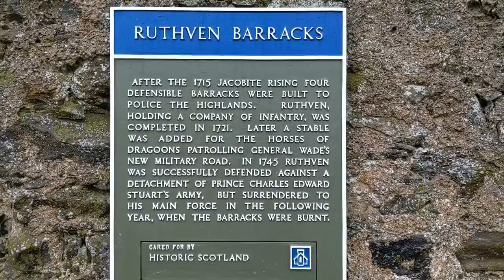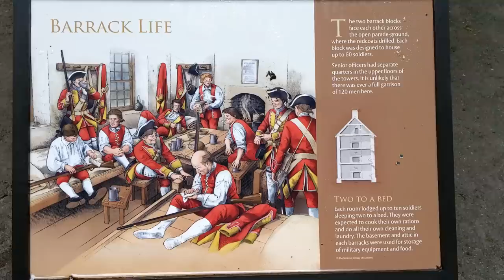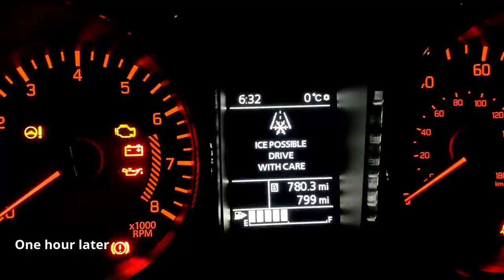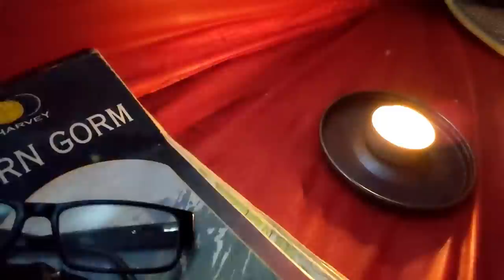#103 MSR Advance Pro 2 Tent - Winter Wild Camp - Cairngorms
This weekend I headed north into a Yellow Snow Warning area looking to test my MSR Advance Pro 2 and Neoair X-Therm. It was a bit of a waiting game!